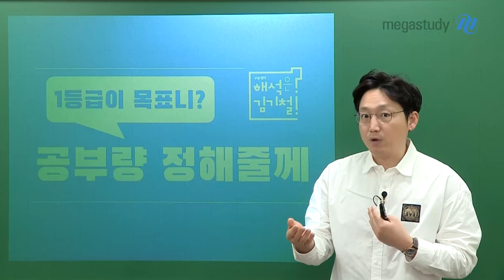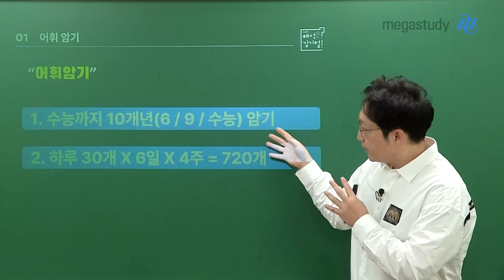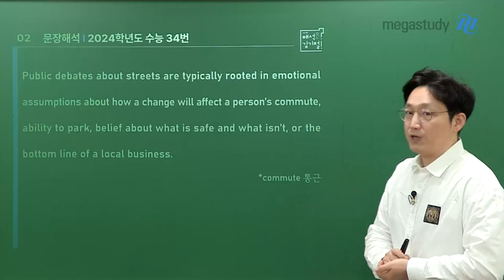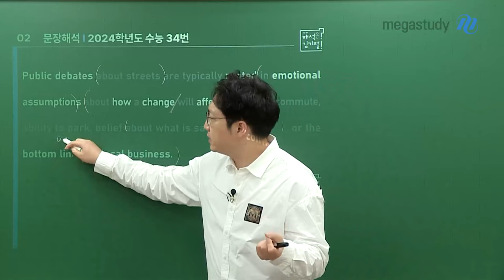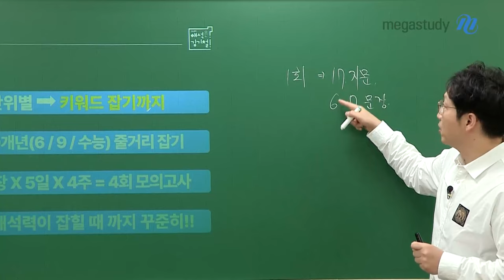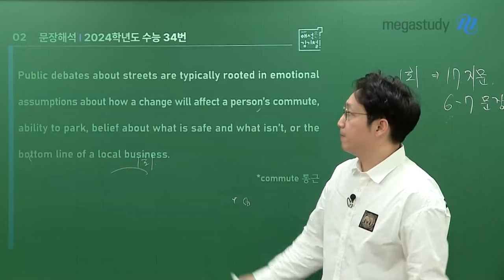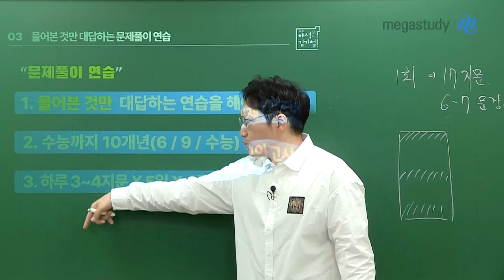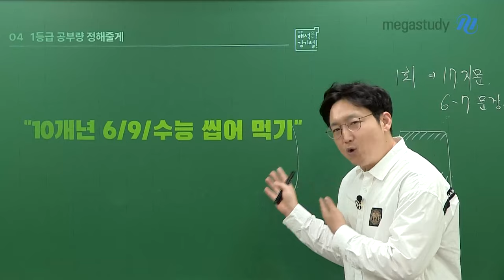[메가스터디] 영어 김기철쌤 - 1등급이 목표니? 공부량 정해줄게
절대평가인 영어,
1등급을 받기 위해서는 어느 정도 공부를 하면 될까요?

어휘 되고, 해석 되고, 문제풀이 되면 영어는 1등급이 가능합니다!

1. 어휘 암기
꾸준히 암기하자!
- 수능까지 10개년 6평, 9평, 수능에 나온 단어 암기
- 공부량? 하루 30개 X 6일 X 4주 = 한 달에 약 720개 단어 암기 가능!

2. 문장 해석
키워드 잡고, 줄거리 파악하자!
- 수능까지 10개년 6평, 9평, 수능에 나온 지문의 줄거리 잡기
- 공부량? 하루 20문장 X 5일 X 4주 = 총 4회분 모의고사 해석 가능!

3. 문제풀이 연습
물어본 것만 답하자!
- 수능까지 10개년 6평, 9평, 수능에 나온 문제의 출제의도 파악하기
- 공부량? 하루 3~4지문 X 5일 X 4주 = 총 4회분 모의고사 풀이 가능!

♥ 자신에게 딱 맞는 공부량이 궁금하다면? 기철쌤 Q&A 게시판에 질문해 주세요 ♥